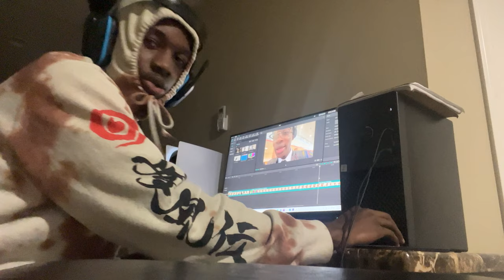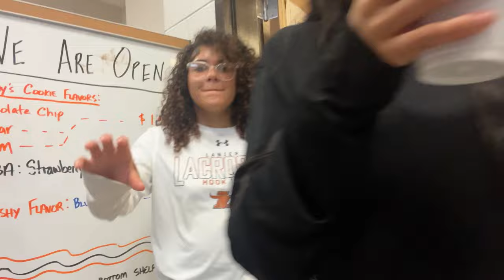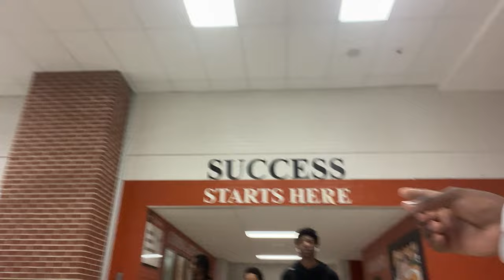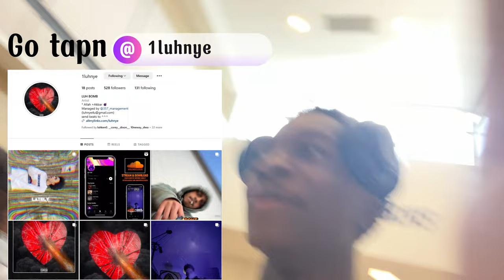Jacob made Cody FLY... (high school vlog 15)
Sub.Lyke.Komment.Enjoy :)

2nd YT channel  @JustMett